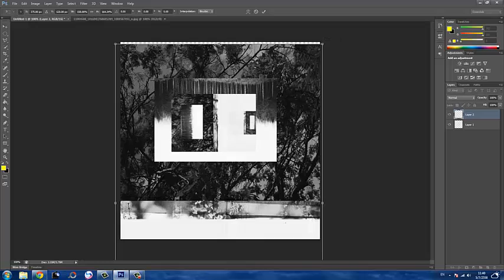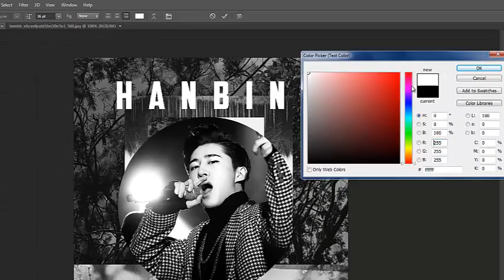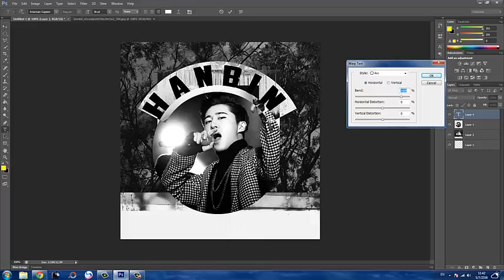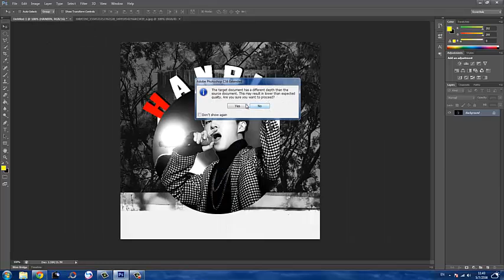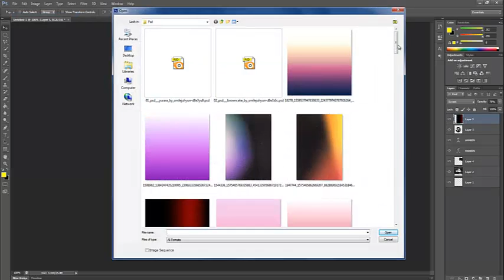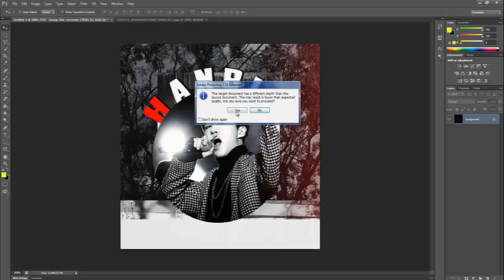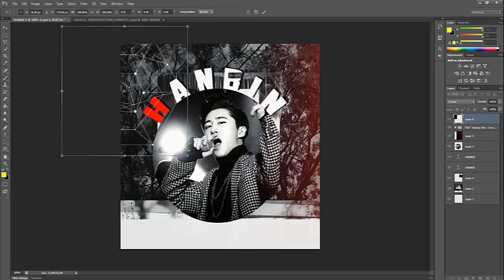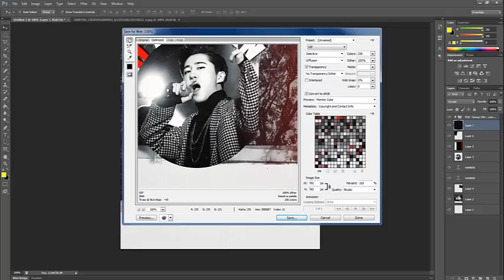[ HOW TO ] สอนแต่งบอท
สงสัยตรงไหนถามได้เลย " " ได้เลย..